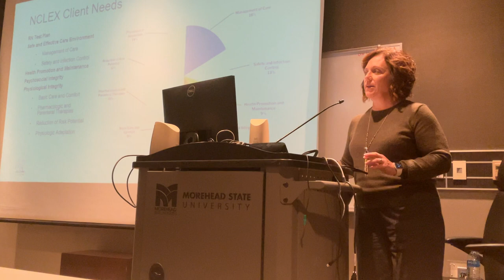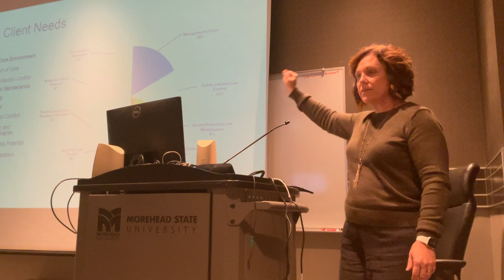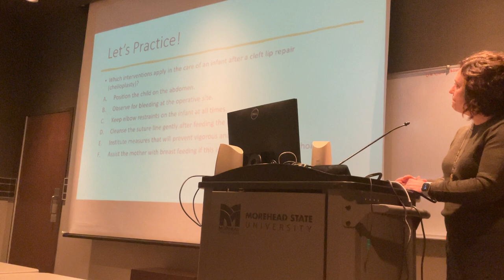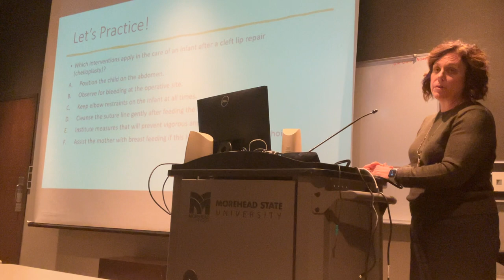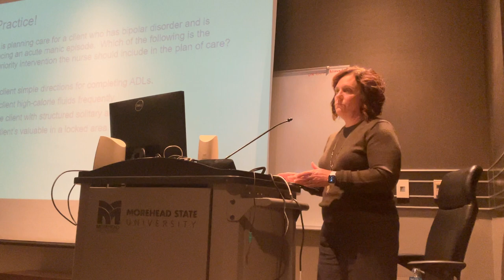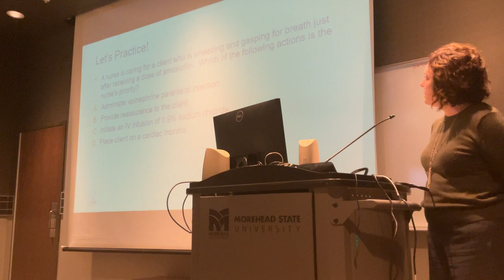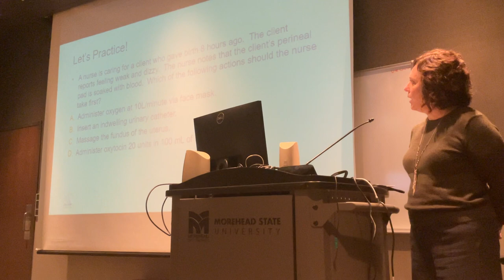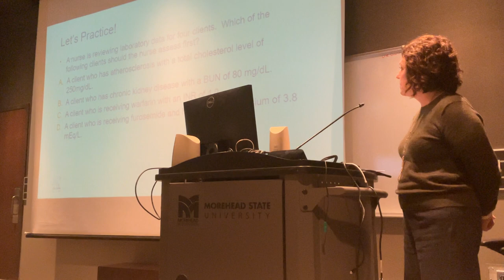Demystifying test taking strategies